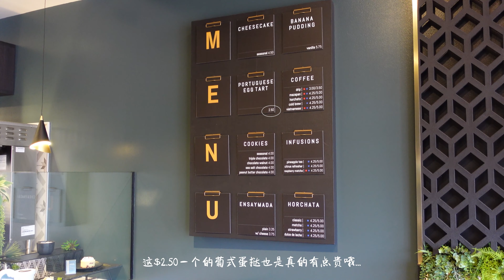Irvine Day Trip II【Roguto】Vlog14 | North Lake Park | Paderia蛋挞 | Omomo奶茶 | 柯基的网红店打卡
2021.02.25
时隔一个月又带扣肉来尔湾玩耍啦~
其实离洛杉矶也不远，不堵车40分钟左右的车程。
打卡了前阵子种草的North Lake Park，偶遇了聒噪的鸭子一家。
在网红蛋挞店Paderia买了蛋挞，好吃！但有点贵...
还在网红奶茶店Omomo买了两杯奶茶，好看又好喝！
今日份的肥宅值爆表hhh。
以上~
二月就这样匆匆结束啦，三月也要快乐呀！♥